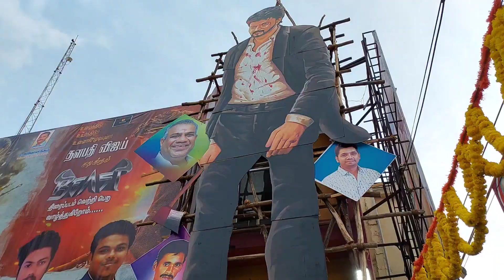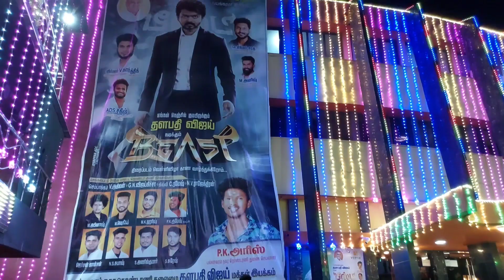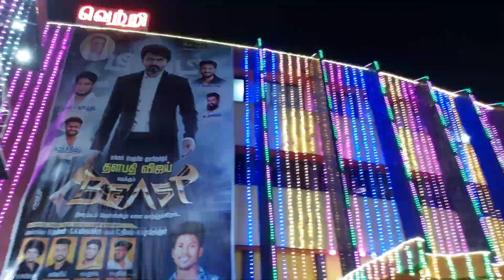beast movie review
vettri theatre beast review